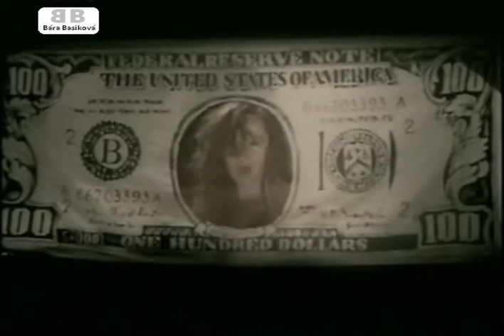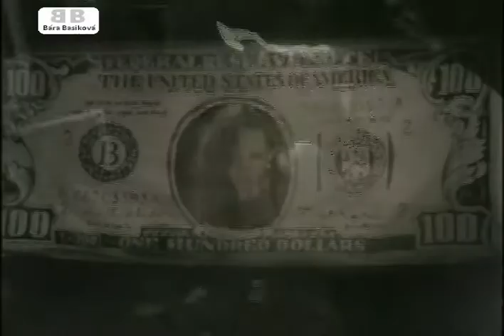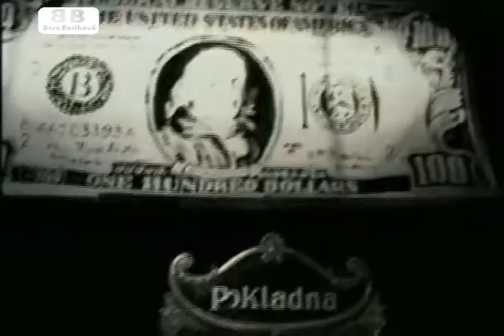STROMBOLI - Abacus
STROMBOLI - Abacus (videoklip)
Bára Basiková, Michal pavlíček